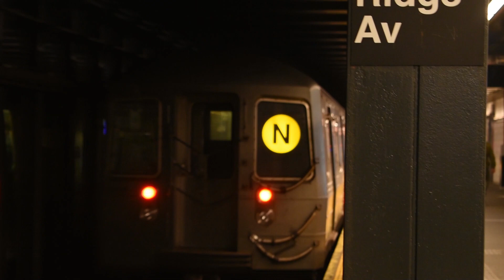ᴴᴰ Rerouted N Train To Bay Ridge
Because of a person being struck by a train at 20 Av this certain N train was being held at 59 St and got rerouted towards Bay Ridge.N trains were going over the D line between 36 St and Coney Island.

-Taken November 1st 2018